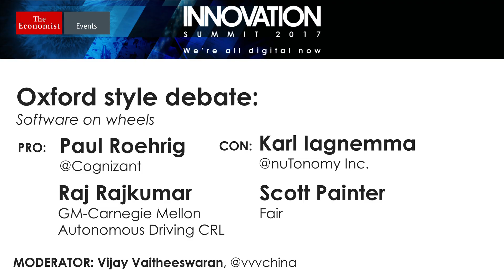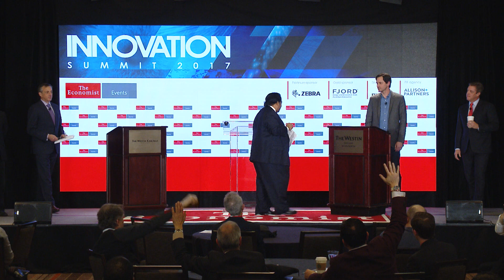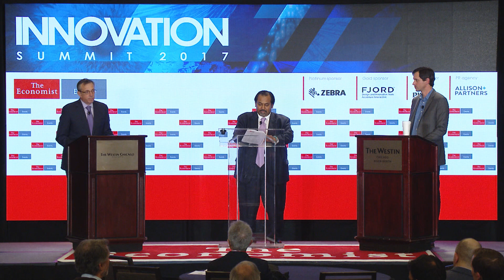Oxford-style debate: Software on wheels